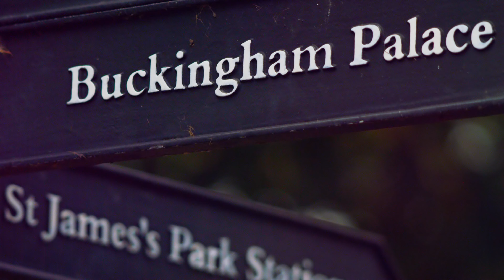Sample 4k UHD (Ultra HD) video download of England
Search through our carefully curated collections of stock video footage, or request that we send you a hard drive containing our entire library by visiting this

This compilation of UK footage is an example of what you can make after downloading the stock footage from our library, which features: english trailers, 4k England, shots of the European people, UK historical sites, and more.

Duration: 21:21 | Native Resolution: 4K Ultra HD 2160P (3840x2160) | FPS: 29.97

Filename: 4K2160P29.97_England_21.21.mov